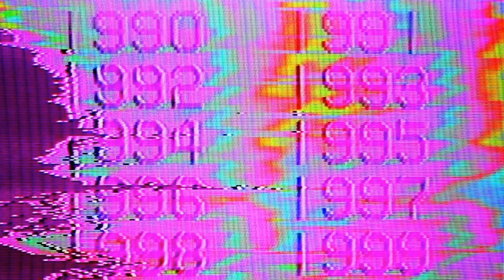Roll it Back (Official Music Video)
Modern electronic chill instrumental with a dance/club beat and cool vibes. Beautiful melody and dreamy, ambient synths section. Perfect for a club/lounge bar scene. @ToddBsGroove45